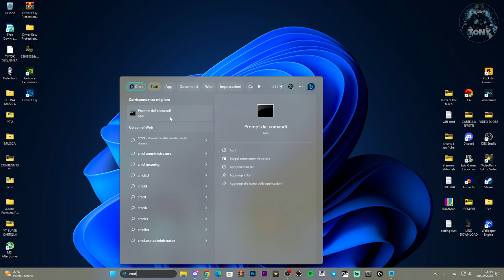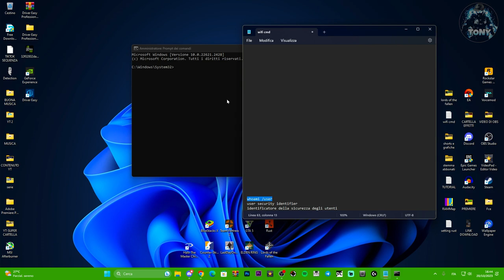Come vedere il SID (identificatore della sicurezza degli utenti) user security identifier su PC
whoami /user
user security identifier
identificatore della sicurezza degli utenti

MIO REFCODE:563685ph1

PC:
MOBO: B450 GAMING PLUS
CPU: R5 3600
GPU: 1660 SUPER
RAM: 16 GB
CASE: 4000D AIRFLOW CASE CORSAIR

VIDEO TUTORIAL
               GAMES---TECH---MICROSOFT